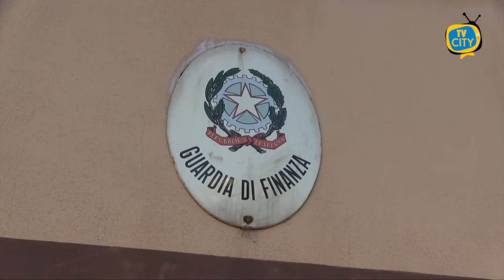Alto impatto a Torre Annunziata e Boscotrecase, il bilancio dei controlli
Servizio straordinario di controllo del territorio nel rione “Piano Napoli” a Boscotrecase e nei rioni “Provolera” e Penniniello” a Torre Annunziata.
In azione ieri gli agenti del Commissariato di Torre Annunziata e i militari del Comando Provinciale della Guardia di Finanza, con il supporto del Reparto Prevenzione Crimine Campania e delle Unità Cinofile antidroga della Guardia di Finanza. Nel corso dell’attività sono state identificate 79 persone, di cui 21 con precedenti di polizia, controllati 45 veicoli, di cui uno sottoposto a sequestro amministrativo, e contestate tre violazioni del Codice della Strada.
I poliziotti hanno sanzionato una persona per detenzione di sostanza stupefacente per uso personale in quanto trovata in possesso di circa 6 grammi di marijuana.
Inoltre, i finanzieri hanno controllato un uomo a bordo di un motoveicolo rinvenendo, nel vano sottosella, 7 stecche di sigarette prive del marchio del Monopolio di Stato per un peso di 1,5 kg e lo hanno denunciato per contrabbando di tabacchi lavorati esteri mentre lo scooter è stato sequestrato.